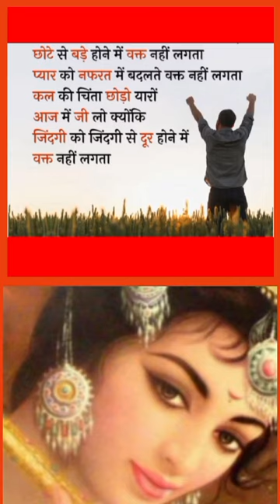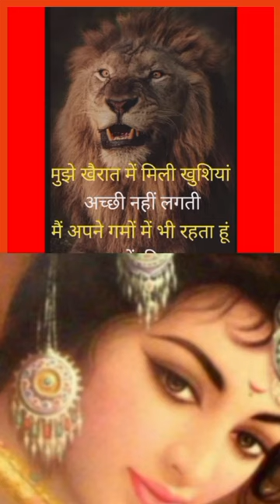✅☑️सुविचार जो बदल देंगे आपकी ज़िंदगी ✅☑️5 Inspiring🕵️Suvichar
Your queries÷
shero shayari
shayari
life shayari
sad shayari
love shayari
boys shayari
emotional shayari
2024 nai shayari
2024 new shayari
God shayari
evening shayari
morning shayari
good afternoon shayari
night shayari

     🌿🌿꧁𓊈𒆜🆆🅴🅻🅲🅾🅼🅴 𒆜𓊉꧂ 🌿🌿

                 🌿꧁𓊈𒆜🆃🅾 🅼🆈𒆜𓊉꧂🌿

꧁𓊈🆈🅾🆄🆃🆄🅱🅴 🅲🅷🅰🅽🅽🅴🅻𓊉꧂

{ Please read.

tag ÷
short
shorts
yt short
yt shorts
trending status
WhatsApp status
Facebook status
Facebook story
Facebook reels
HD status
4Kstatus
4K status
4K Full screen status
status
statute
HD status
YouTube shorts
YouTube short
old song
old songs
attitude status
Facebook status
Facebook story
fb status

2.This video purpose only for news reporting not intended to defile and defame any religious, regional or social groups.